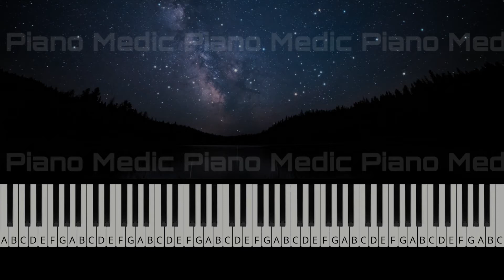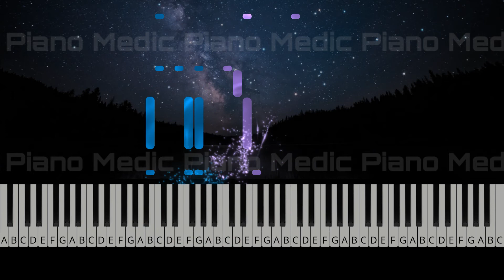Down By The Bay - Piano Adventures 2B Lesson - Page 24-25 피아노 어드벤처 Synthesia